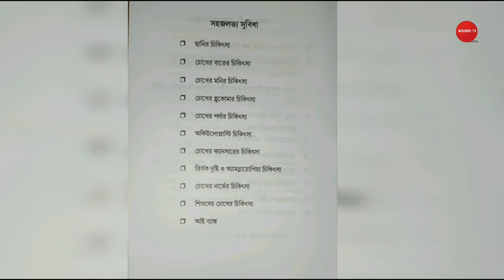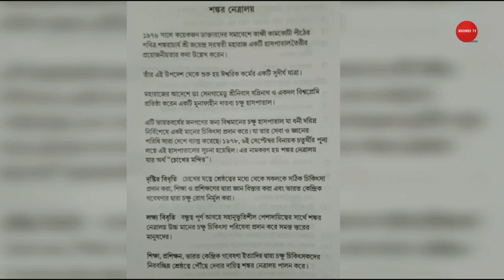শংকর নেত্রালয় চোখের চিকিৎসা করাবেন কিভাবে । Shankar Netralaya Eye Hospital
Welcome to the official YouTube channel of Shankar Netralaya Eye Hospital! In this video, we provide you with valuable information on how to receive top-quality eye care at Shankar Netralaya.

Shankar Netralaya is a renowned eye hospital that specializes in providing comprehensive eye care services. In this video, we guide you through the process of availing eye treatments and services at Shankar Netralaya, ensuring that you receive the best possible care for your eyes.

Join us as we showcase the state-of-the-art facilities and cutting-edge technology available at Shankar Netralaya. You'll get a virtual tour of the hospital, giving you an insight into the advanced equipment and infrastructure that enable the doctors to deliver precise diagnoses and effective treatments.

Our team of highly skilled ophthalmologists and eye care professionals are dedicated to providing personalized care to each patient. In this video, we introduce you to some of the expert doctors at Shankar Netralaya, highlighting their qualifications and experience in various subspecialties of ophthalmology.

Whether you're seeking treatments for cataracts, glaucoma, refractive errors, retinal disorders, or any other eye-related condition, this video will help you understand the comprehensive range of services offered at Shankar Netralaya.

We will bring you informative content, patient testimonials, and expert advice on maintaining optimal eye health.

If you are looking for trusted and specialized eye care, Shankar Netralaya is the ideal destination for you. Join us on this informative journey and discover why Shankar Netralaya Eye Hospital is recognized as a leading institution in the field of ophthalmology.